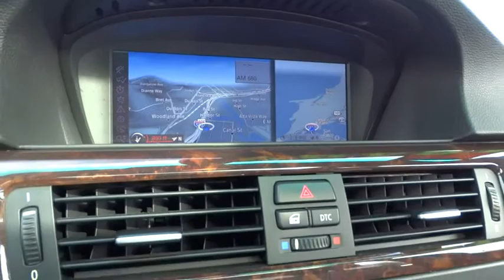2009 BMW 3 Series San Rafael, San Francisco Bay Area, San Francisco, CA PP9896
2009 BMW 3 Series
2009 BMW 3 Series 335i - Stock#: PP9896 - VIN#: WBAPM73509E190723

Toyota Marin
445 Francisco Blvd East

NEW ARRIVAL! -XENON HEADLIGHTS, SUNROOF / MOONROOF, TURBOCHARGED ENGINE, KEYLESS START, AND RAIN SENSING WIPERS- -OIL CHANGED, MULTI-POINT INSPECTED, AND STATE INSPECTION COMPLETED- PRICED BELOW MARKET! THIS 3 SERIES WILL SELL FAST! -NHTSA FIVE STAR CRASH TEST RATING!- This 3 Series looks great with a clean Tan interior and Deep Sea Blue Metallic exterior! Please call to confirm that this 3 Series is still available! Ask about the Toyota Marin exclusive 10 Point Value Guarantee, which includes a 3-day/250 mile money-back guarantee and 7-day/700-mile exchange policy